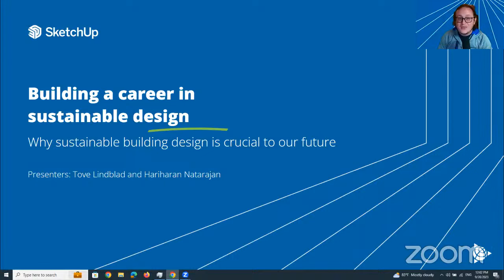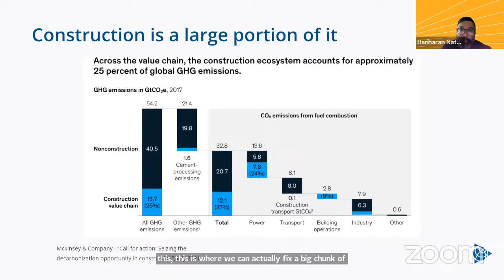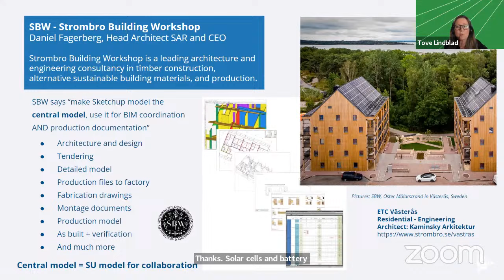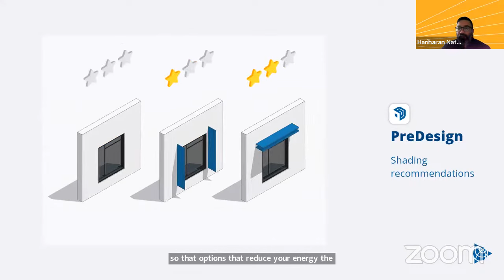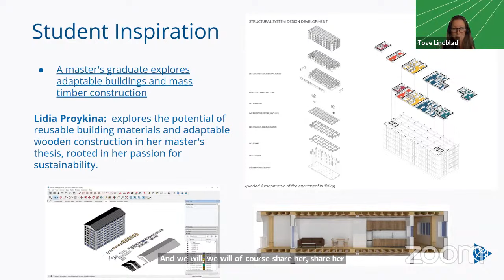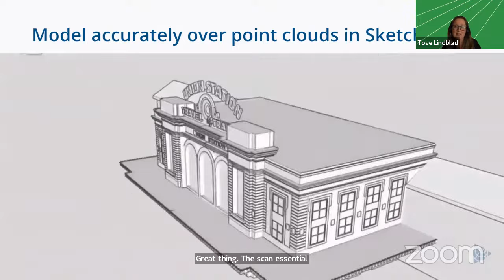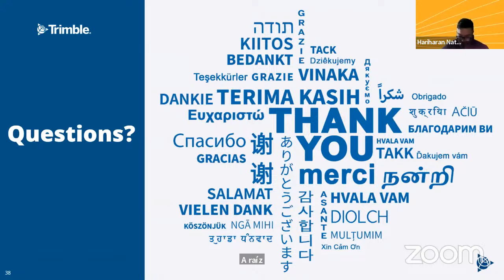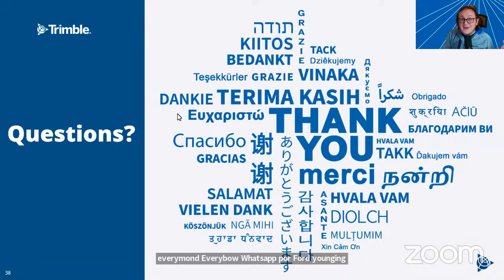Building a Career in Sustainable Design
Students and teachers, join us for this 30-minute webinar on Thursday, September 28th at 11 am CST / 10 am MST / 12 pm EST / 9 am PST. Trimble SketchUp's Hariharan Natarajan and Tove Lindblad will discuss how sustainability is a critical design consideration in a professional architect's workflow.

In this webinar, you’ll get a glimpse into:
•Why sustainability is critical for our future
•The diverse jobs available for students who want to focus on green building design
•Real-life examples of students and professionals who have designed and built noteworthy, high-performing buildings
•The modeling tool you need to know to create with sustainability in mind